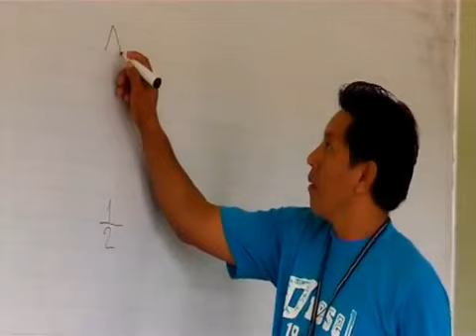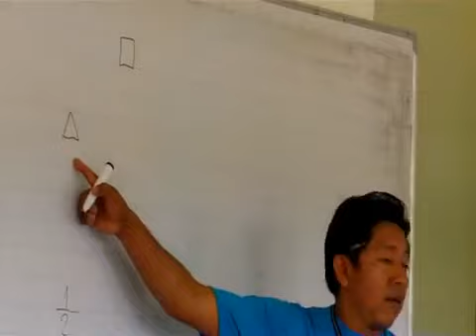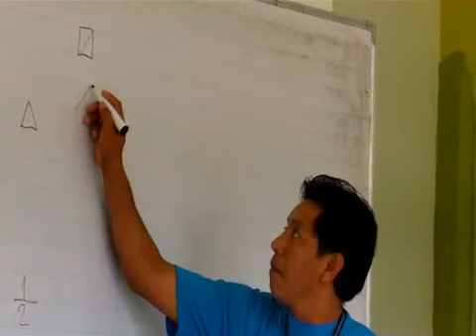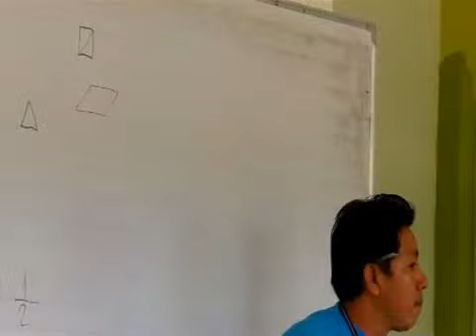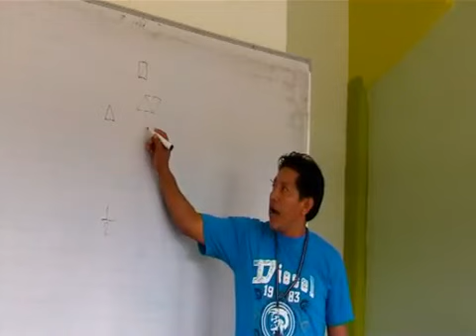Video Roberto mpeg2video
Video clase demostrativa realizado en una escuela de la ciudad de Tena